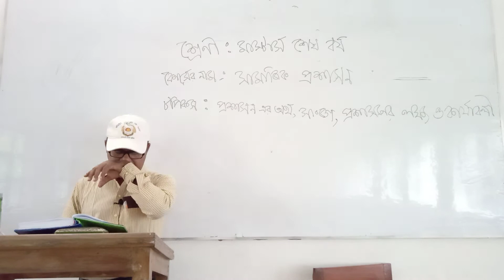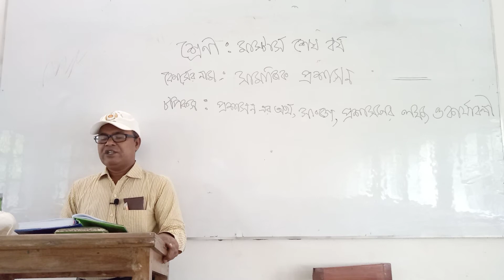সমাজকর্ম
জনাব আব্দুস সালাম মিয়া, সহকারী অধ্যাপক, সমাজকর্ম
রাজবাড়ী সরকারি আদর্শ মহিলা কলেজ, রাজবাড়ী